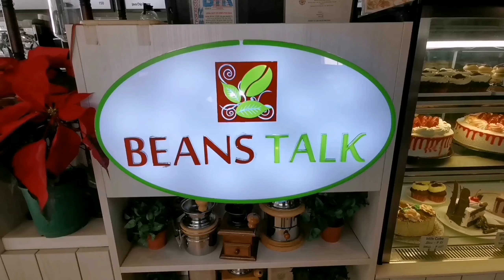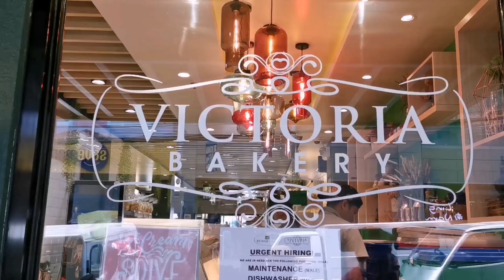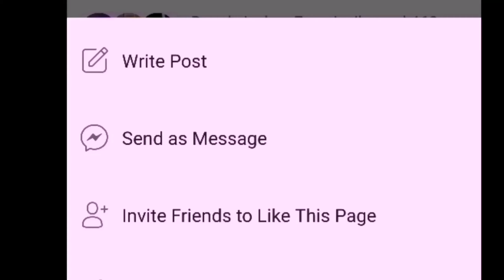VLOG #65: Best Cream Puff sa Baguio City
Matapos ang isang mahabang hiatus, muling nagbabalik si Timawang Gala para isang food trip episode!

Tara at magthrowback ng 2019 at hanapin kung saan makakatikim ng pinakamasasarap na cream puff sa Summer Capital ng bansa - ang Baguio City!